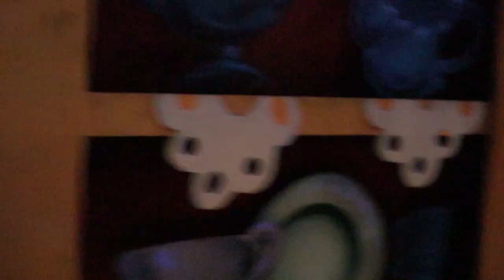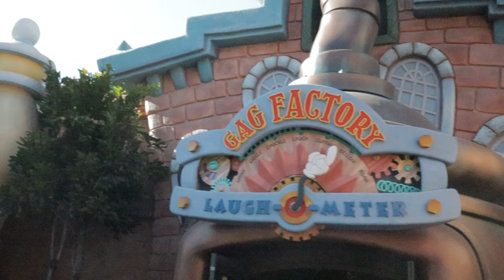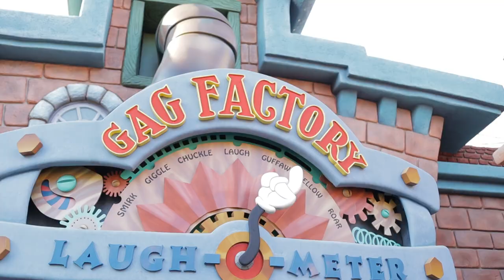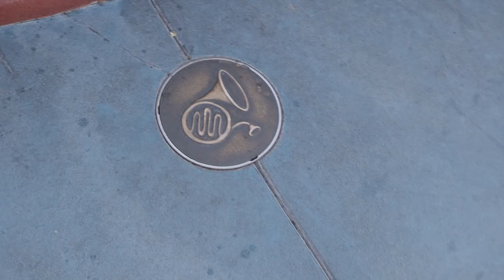Exploring Mickey's ToonTown at Disneyland - Rides, Food, and Treats!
Join us as we take a tour and explore what Mickey's Toon-Town has to offer! We take a crazy ride on Lenny the cab with Roger Rabbit and those crazy Weasels! We also try out some of the town's delicacies, such as the Mickey Pizza and the delicious Mickey's Birthday Cupcakes! So come along and join the fun!